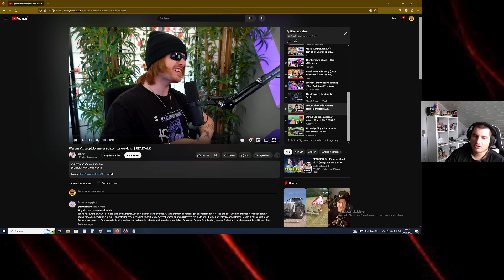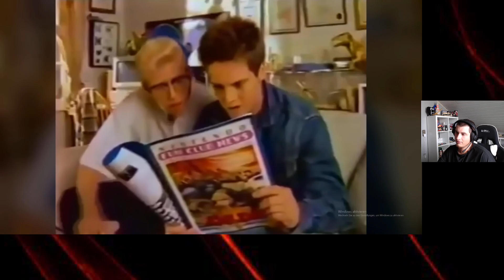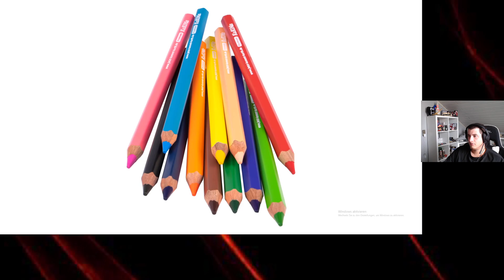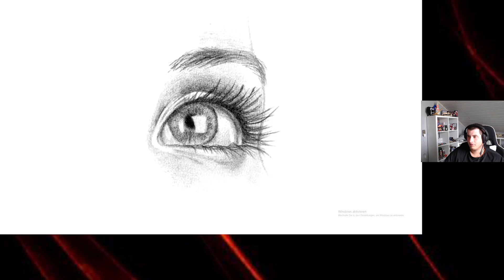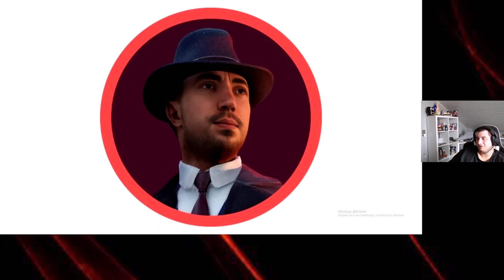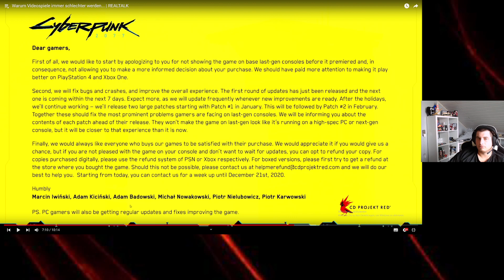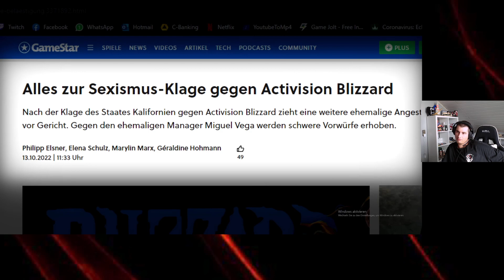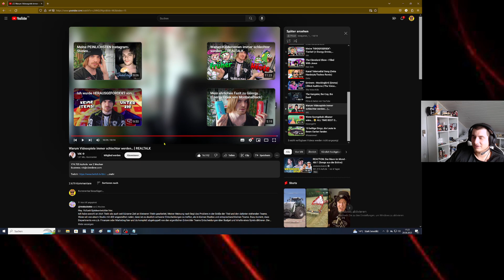Reaction auf I Warum Videospiele immer schlechter werden I REALTALK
Wir Reagiern hier gemeinsam auf verschiedene Videos aus verschiedenen Themen bereichen  Ihr könnt gern in die Kommentare schreiben was ich mir für euch anschauen soll wichtig nicht was im öffentlich rechtlichen ist z.b. Funk ARD ZDF WDR